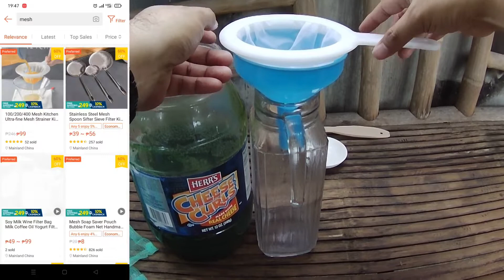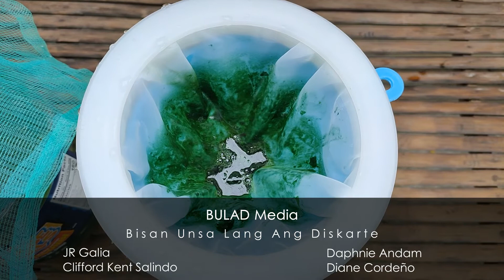2nd Homegrown Spirulina Harvest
In this video, we will show you the 2nd harvest of our homegrown spirulina. It's a great way to get fresh, nutrient-rich spirulina right at your own home! Watch this video to learn more!